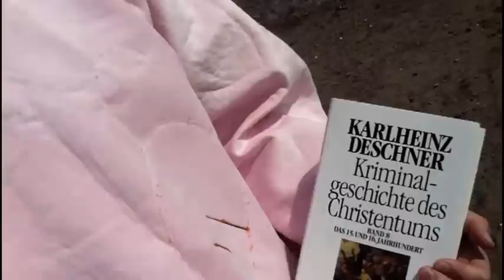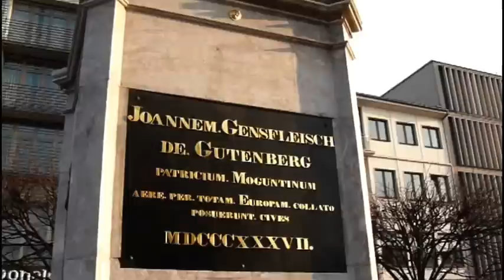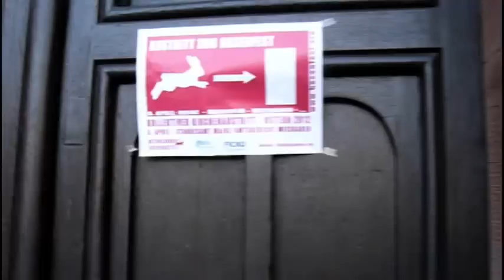form - Und sie bewegt sich doch nicht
Am 5. April 2012 ist ausgehend von Mainz und organisiert von FICKO, der GBS-Ortsgruppe Rheinhessen und dem Kirchenaustrittbündnis der deutschlandweite Kirchenaustrittstag. Weitere Informationen auf:

Sehr demnächst erscheint zu diesem Zwecke auch der Sampler "Gehet zuhauf", der ebenfalls zum Kirchenaustritt aufruft und entsprechende Lieder von Menschen aus aller Menschen Länder featuret. Dieser Sampler wird von FICKO herausgebracht, dem Magazin für gute Sachen und gegen schlechte.